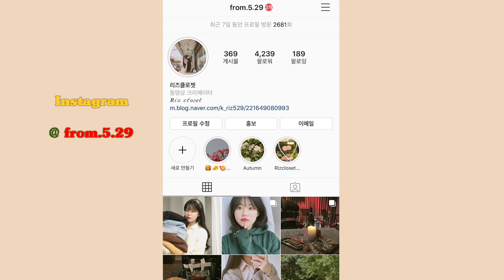🌹이벤트🌹 스타일쉐어 맨투맨/후드티 30만원 하울❣ 교복 아우터 추천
챔피온 기모 후드티S700
[65%]27,900
79,000
다크그린 L

체크메이트 자수로고 클래식후드
[57%]35.100
80,000
안감: 후드 기모(O)
클래식 크림후드

어커버
백 유스 하이스트 후디
[29%] 35,100
49,000(정가)
파스텔블루 M

무아무아 기모 맨투맨 2종
[48%]44,100
84,000
라인 트랙 로고 맨투맨 그레이
라인 트랙 로고 맨투맨 블랙

프랑켄 베이직 로고 맨투맨 티셔츠
[51%] 43,900
89,000
베이직 로고 맨투맨 크림
앰프티모노 맨투맨 브라운
M

체크메이트 1+1맨투맨
[73%] 44,100
160,000
클래식 머스타드
베이직 버건디

챔피온 S600 파워블랜드 무지맨투맨
[72%]38,900
138,000
그레이M
블랙M

케어베어X론론파스텔 스웻셔츠 더스티블루
[36%]35,900

이벤트 당첨자: 30일 저녁 10시 발표